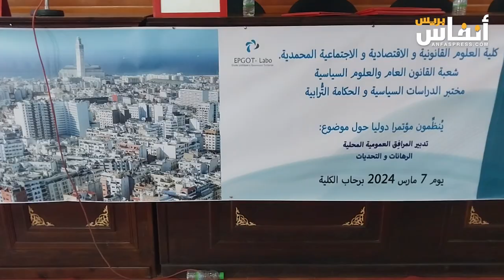مؤتمر دولي يناقش تدبير المرافق العمومية بكلية الحقوق المحمدية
ترصد "أنفاس بريس" آراء أساتذة جامعيين على هامش الندوة الدولية التي نظمتها شعبة القانون العام والعلوم السياسية والحكامة الترابية بكلية الحقوق المحمدية يوم 7 مارس 2024، حول موضوع رهانات وتحديات تدبير المرافق العمومية.